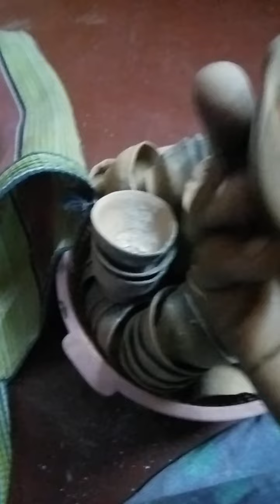KOLKATA CLAY POT LO VER# Friend ##🥰🥰🥰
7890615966 what app number mera
google pay
phone pay
paytm Hoga online payments he
COD Nehi hoga sorry friends 😔😔🙏🏻🙏🏻🙏🏻🙏🏻